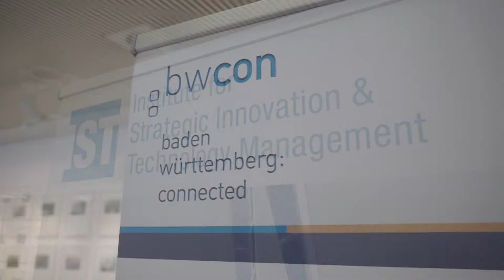Intl. Tech Management Conference: The era of connectedness - 24th ICE/IEEE ITMC Conference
In June 2018, the 24th edition of the ICE / IEEE ITMC conference was hosted by the IST institute for Strategic Innovation & Technology Management in cooperation with bwcon in Stuttgart, the center of Baden-Württemberg.

The two conference chairs, Prof. Dr.-Ing. Guido H. Baltes (director IST institute) and Marc König (director bwcon research) welcomed a community of more than 400 participants from more than 40 countries sharing more than 200 scientific contributions on this year's conference theme:

“Era of connectedness: The future of Technology, Engineering & Innovation in a digital society”

In the recent two decades, the ICE/IEEE ITMC Conference has brought together leading academics, researchers and practitioners, contributing to the global debate in the field of technology management. Over its 24 years of existence, the ICE conference thus grew to Europe’s largest technology management conference and is today one of the premier conferences associated to the IEEE Technology and Engineering Management Society (IEEE TEMS).